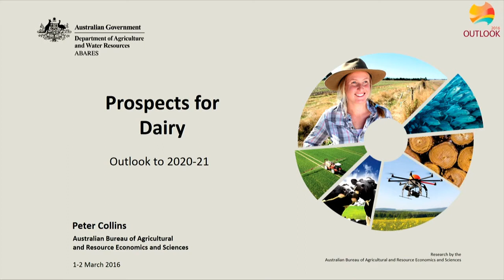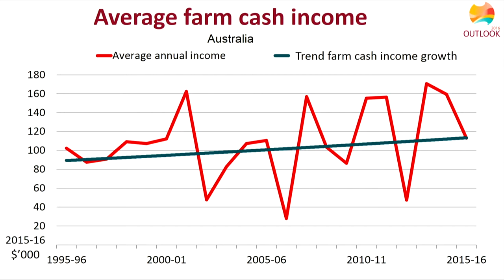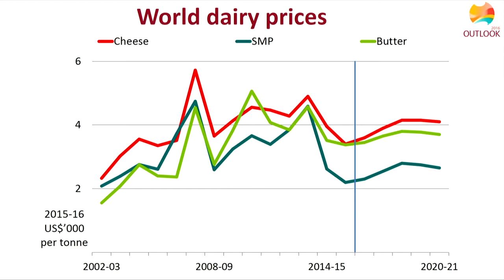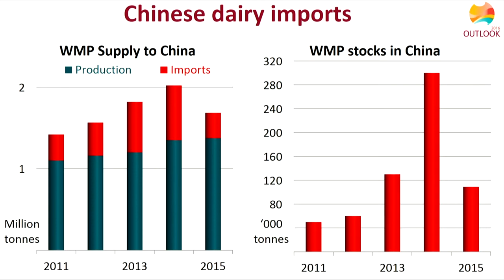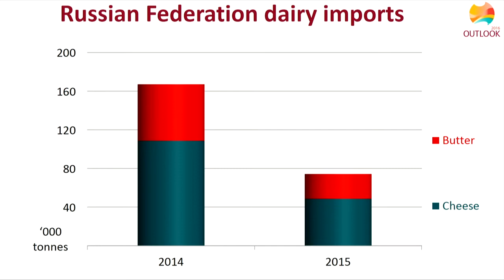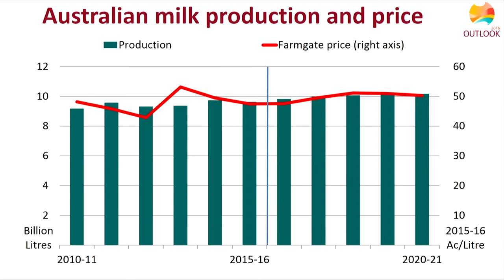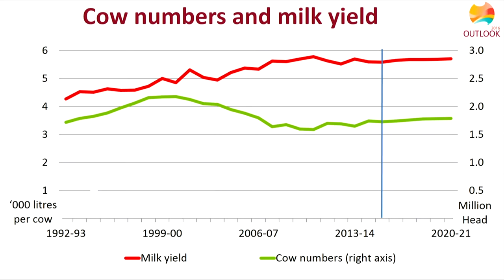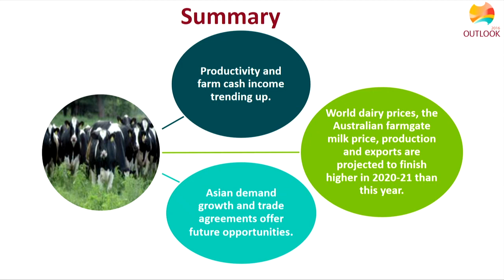Dairy: Peter Collins, ABARES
Date:
1 March 2016

Session name:
Dairy — taking advantage of opportunities in changing market

Speaker:
Peter Collins, ABARES

Title:
Prospects for dairy